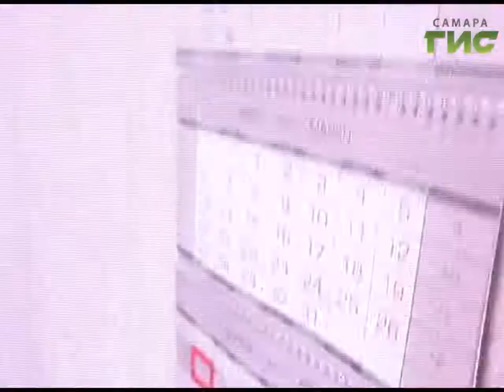"Веснушка" стартовала! В Самаре проходит фестиваль самодеятельного творчества для студентов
Веснушка стартовала! 10-ый год в Самаре проходит открытый фестиваль самодеятельного творчества  студентов средне-специальных учебных заведений. До 28 апреля, а именно в этот день состоится заключительный гала-концерт с объявлением победителей, студенты будут соревноваться, кто самый смешной, самый музыкальный и самый артистичный.